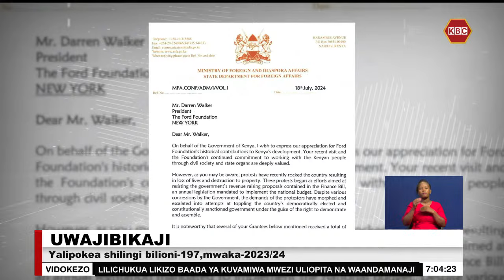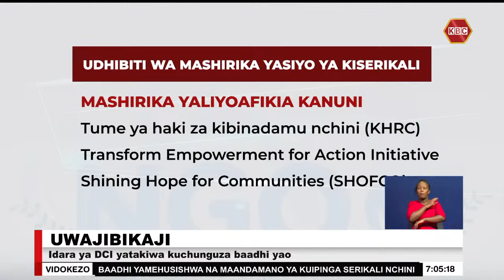Idara ya DCI yatakiwa kuchunguza baadhi ya mashirika yasiyo ya kiserikali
Mashirika yasiyo ya kiserikali yametakiwa kuthibitisha kuwa jumla ya shilingi bilioni 197 walizopokea kutoka kwa wafadhili mwaka wa 2023/2024 na shilingi bilioni 175 mwaka wa 2022/2023, zilitumika katika miradi iliyokusudiwa na wala sio vinginevyo. Halmashauri ya udhibiti wa mashirika ya faida ya umma imesema baadhi ya mashirika kwa sasa yanachunguzwa kwa madai ya kukiuka kanuni. Haya yanajiri baada ya wizara ya mashauri ya kigeni kuyataka mashirika 16 kuelezea matumizi ya mamilioni ya pesa walizopokea kutoka wakfu wa Ford ambao Rais alihusisha na ufadhili wa maandamano ya kizazi cha Gen Z.